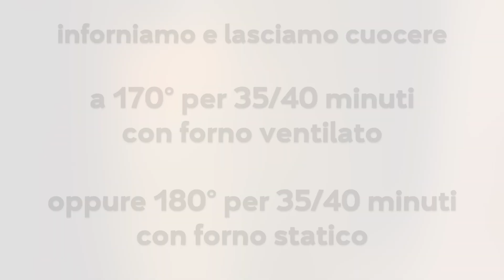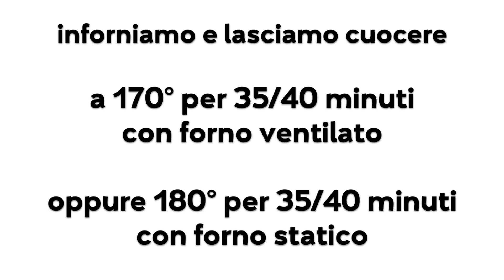TORTA SOFFICE ALLE CASTAGNE 🌰| Ricetta facile | Lorenzo in cucina | chestnut cake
La Torta soffice alle Castagne è un dolce autunnale senza lattosio, soffice e goloso!
Perfetta per una colazione sana, gustosa e piena d’energia positiva. Per iniziare la giornata nel migliore dei modi con gusto e leggerezza.
Per la decorazione, ho pensato di creare degli stencil a forma di castagne, che con una bella spolverata di zucchero a velo, renderanno la torta molto scenografica!
Mettiamoci a lavoro!
Mi raccomando provatela, aspetto le vostre foto.
Io intanto me la magno!

𝐕𝐈𝐃𝐄𝐎 𝐏𝐑𝐄𝐂𝐄𝐃𝐄𝐍𝐓𝐄 ▶️

Ｌ’ＡＴＴＲＥＺＺＡＴＵＲＡ ＣＨＥ ＵＳＯ (link amazon):

- Canon eos 750d con Obiettivo EF-S 18-55 mm IS STM,
- Microfono reflex
- Ombrelli luce

𝐈𝐍𝐑𝐄𝐃𝐈𝐄𝐍𝐓𝐈 ￼️
3 uova
120 g di zucchero di canna
200 g di acqua
80 g di olio di semi di girasole
200 g di farina di castagne
150 g di farina "00"
1 bustina di Lievito per dolci (16g)
1 cucchiaino di cacao amaro
mezzo limone scorza grattugiata
250/300 g di marmellata di castagne

𝐈𝐍𝐑𝐄𝐃𝐈𝐄𝐍𝐓S
3 eggs
120 g of cane sugar
200 g of water
80 g of sunflower oil
200 g of chestnut flour
150 g of flour "00"
1 sachet of baking powder (16g)
1 teaspoon of bitter cocoa
half a lemon grated rind
250/300 g of chestnut jam
 icing sugar to decorate